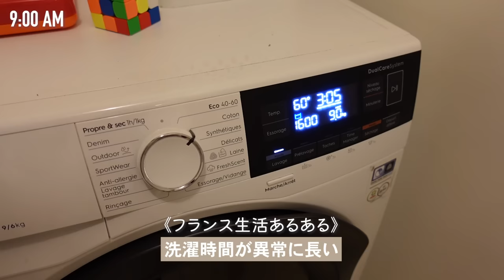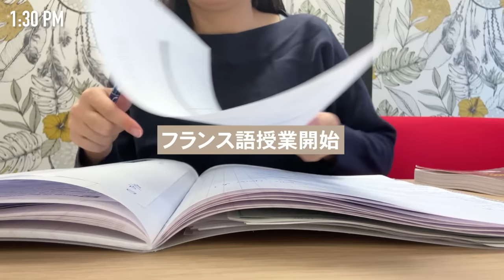仕事も勉強もキレイも頑張る！海外在住ワーキングママの一日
メンバーシップ始めました！普段の動画よりも、もっとありのままの私達のフランス生活をお届けしてます😊

00:00　オープニング
00:15　朝のバタバタ準備時間
01:49　朝の家事時間
02:30　午前の過ごし方：仕事→フランス語学習→ヨガ
04:06　ひとり自宅ランチ
04:25　フランス語教室へ
05:09　午後の仕事
06:07　子ども達と帰宅
06:50　夕食タイム
09:49　お風呂→寝かしつけ
10:55　寝かしつけ後の最後の家事